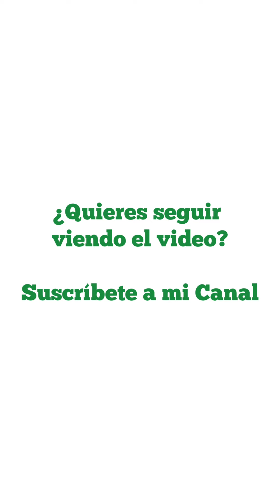LIMPIEZA HEPATICA Y VESICULA BILIAR DR ALEJANDRO SEGEBRE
¡CONTÁCTENOS!